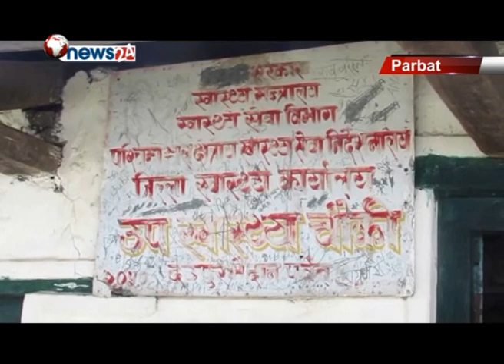एम्बुलेन्सको अभावमा पर्वतको देउपुर स्वास्थ्य केन्द्रले सुत्केरीलाई सेवा दिन सकेन - NEWS24 TV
पर्वतको मोदी गाउँपालिका २ देउपुरमा रहेको एक मात्र स्वास्थ्य केन्द्रमा यातायातको साधन नहुँदा समस्या देखिएको छ । प्रसुति सेवासहितको सुविधा सम्पन्न अस्पताल भएर पनि यातायातको पहुँच नहुँदा पर्वतको मोदीगाउँपालिका देउपुरमा अवस्थित स्वास्थ्य केन्द्रमा आउने बिरामीहरुलाई समस्या परेको हो ।